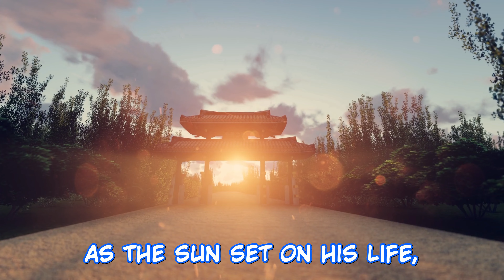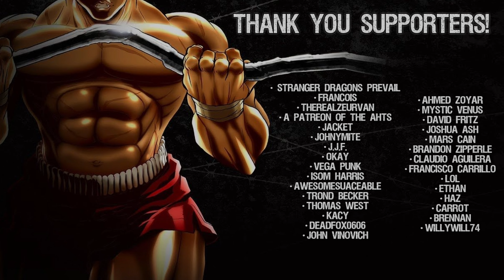The Story Behind Masahiko Kimura (Real-Life Yuichiro Hanma)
The Real-Life story of Masahiko Kimura, the man behind the legend of Yuichiro Hanma..